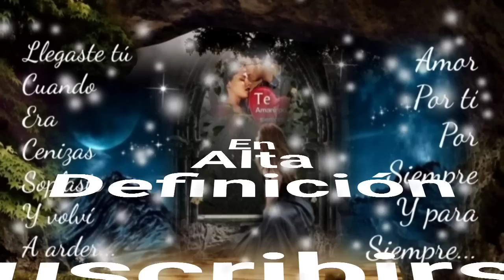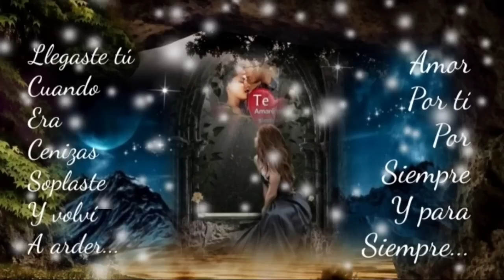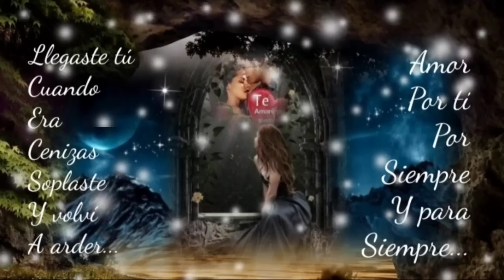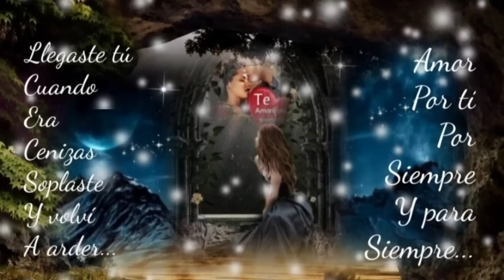QUE TRISTE ES ENAMORARSE DE QUIEN NO TE QUIERE - LOS TEMERARIOS (serge djbcmx)